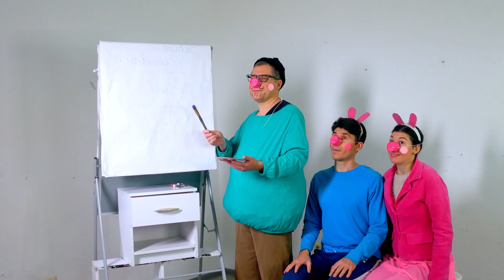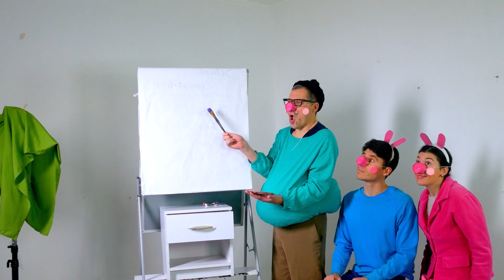Peppa Pig - Family Painting Cartoon | Peppa Pig Funny Animated Parody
Timecode:
00:00 - Peppa Pig - Painting
01:00 - Peppa Pig - Daddy
02:00 - Peppa Pig - Mummy
03:01 - Subscribe for more parody